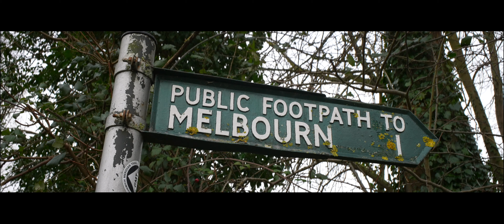Great Joy Anamorphic T2.9 50mm test - Sony A7S III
Why Does My Heart Feel So Bad? by Moby, License ID: 87RQPdl2eKw